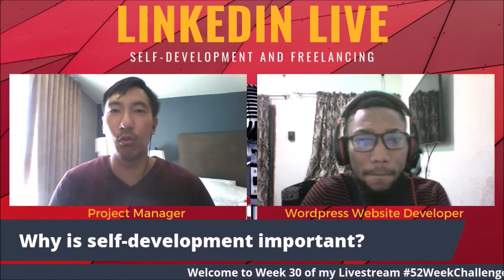Always Be LEARNING!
You always need to grow and learn!

The world is moving ahead around you, so you don’t want to be stagnant!

You need to continue to build up your skills, your experience, and your expertise!

Go learn what the latest industry trends and stay up to date!

How do you grow and learn in your career? Share in the comments below!